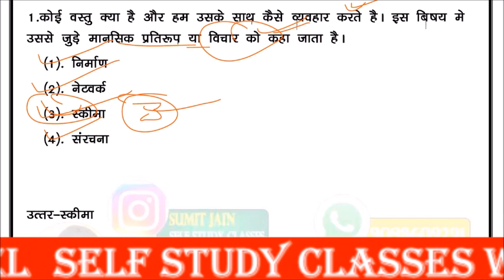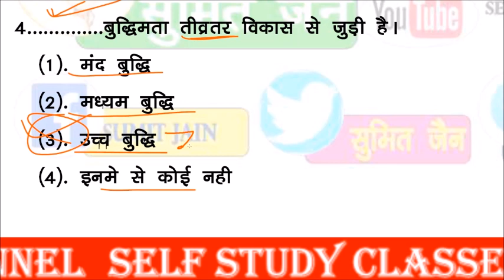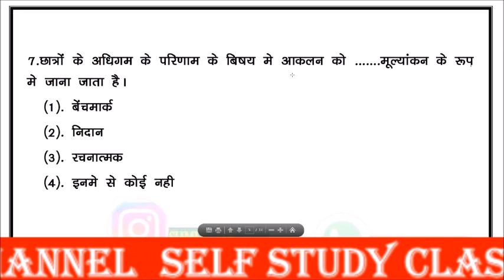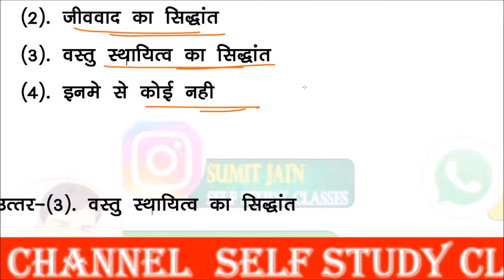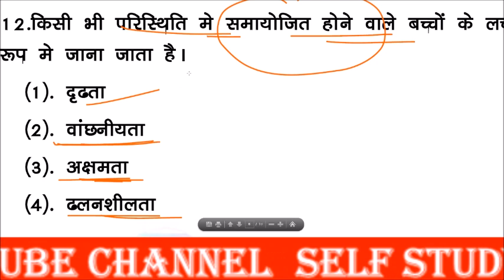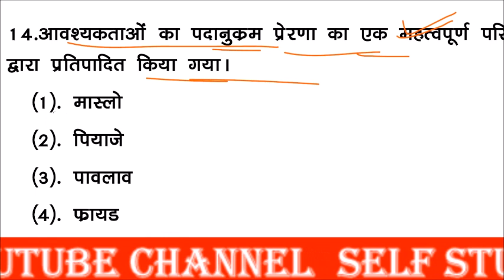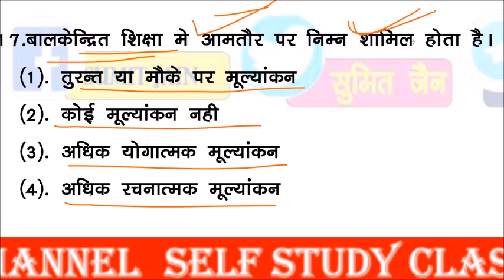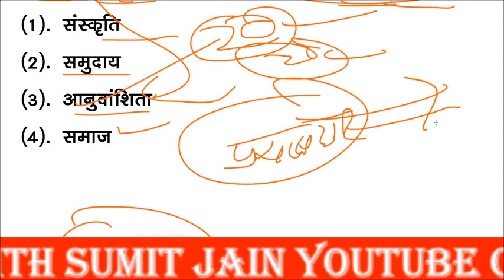UP TET | CTET | MPTET EXAM 2021 | BALVIKAS | बालविकास एवं शिक्षा शास्त्र महत्वूर्ण MCQ | SUMIT